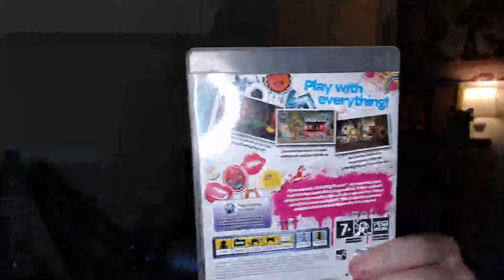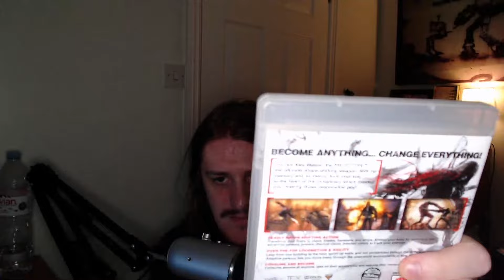ASMR Gum Ramble | PS3 Games | Third Plate | Mouth Sounds to Relax to sleepaid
Third video going through my PS3 games. Comign join for relaxing sounds and chats about Video Games.
[From Wikipedia] An autonomous sensory meridian response (ASMR) is a tingling sensation that usually begins on the scalp and moves down the back of the neck and upper spine. A pleasant form of paresthesia, it has been compared with auditory-tactile synesthesia and may overlap with frisson. ASMR is a subjective experience of "low-grade euphoria" characterized by "a combination of positive feelings and a distinct static-like tingling sensation on the skin." It is most commonly triggered by specific auditory or visual stimuli, and less commonly by intentional attention control.